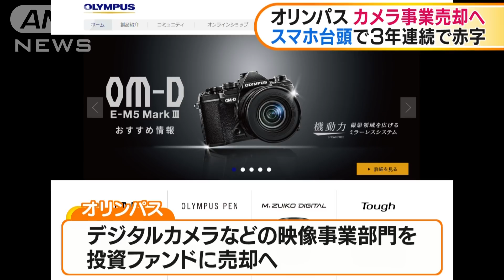オリンパスがカメラ事業売却へ スマホ台頭で赤字(20/06/25)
オリンパスが80年以上の歴史を持つカメラ部門の売却を発表しました。

　オリンパスは赤字が続いていたデジタルカメラなどの映像事業部門を分社化したうえで、投資ファンドに売却します。今年9月末までに最終契約を結び、年内の売却を目指すとしています。オリンパスはミラーレスタイプの一眼カメラをいち早く市場に投入するなど、特徴ある製品で存在感を示しましたが、スマートフォンの普及を背景に映像事業部門は3年連続で赤字を計上していました。今後は、収益の柱となっている内視鏡カメラなど、医療分野への投資を加速させたい考えです。